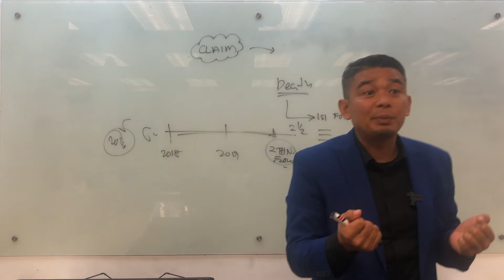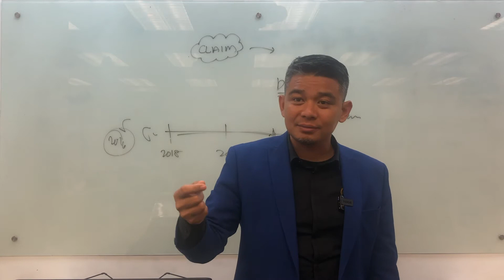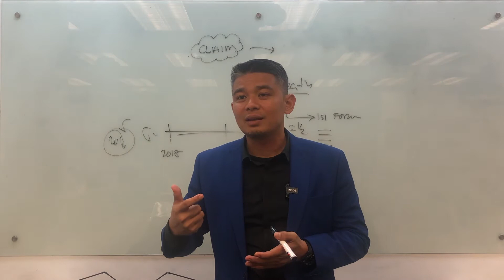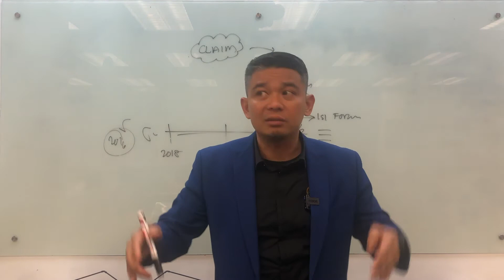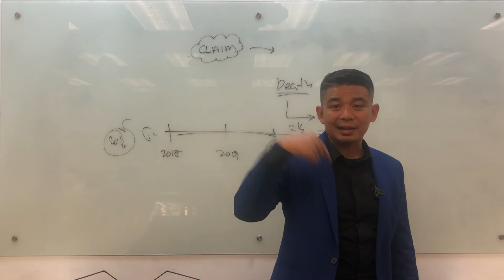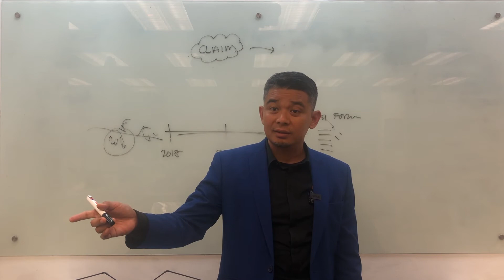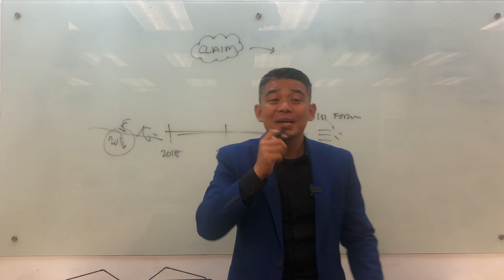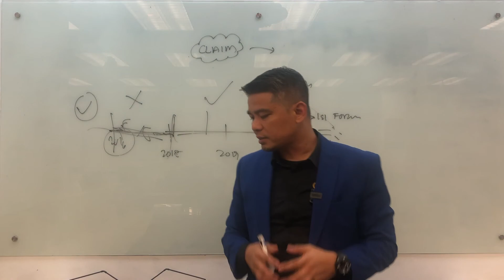Claim Process Vol 8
Perkongsian mengenai Proses Claim sama ada medical, kematian atau sakit kritikal.